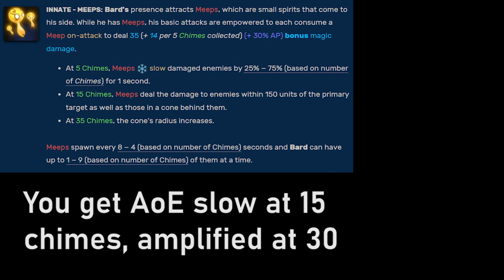Bard SECRET TRICK no one abuses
Diabolormonster clips